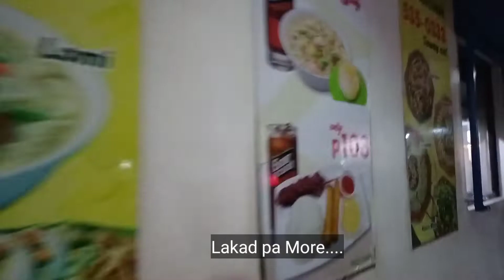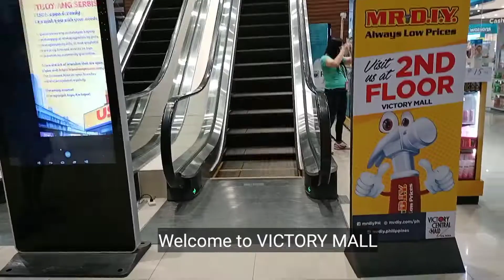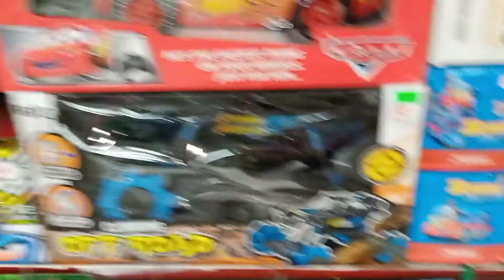WINDOW SHOPPING SA VICTORY MALL AT TARGET MALL||DATE WITH MY MR||CHOWKING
Hi Welcome to our YT channel:
   🤵👰Mr & Mrs Greganda

For Today's Video samahan nyo kaming gumala mag Window shopping tayo sa Victory Mall at Target Mall dahil minsan lang ito Tara samahan nyo na din kaming mag date happy wifey

📝Friendly Reminders:
Dont forget to wear facemask/ Faceshield/Always bring Alcohol/Avoid crowded places

Ka Sandok